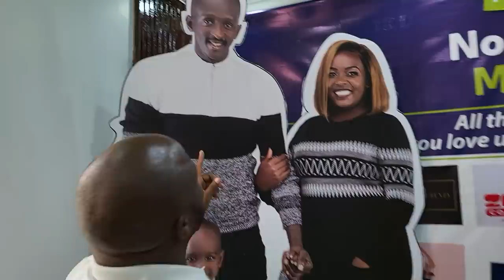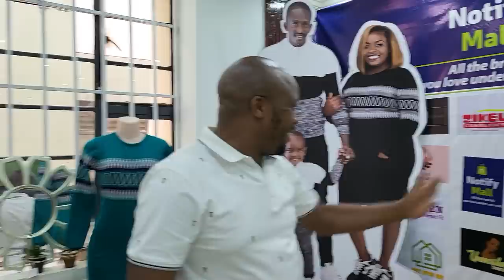OWN A SHOP IN TOWN CBD FOR 20K ONLY!! NOTIFY LOGISTICS!!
Omoka na Notify is back!! lets make money!! send the word JALAS TO 23909 TO BOOK YOUR SHOP!!